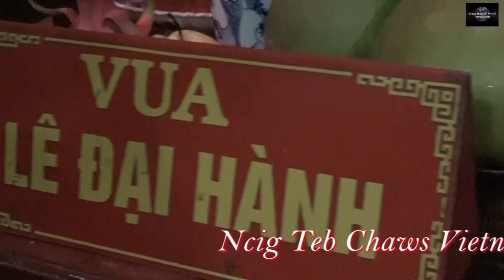Ncig Teb Chaws Vietnam zoo Nkauj Heev 2024 Pat 1